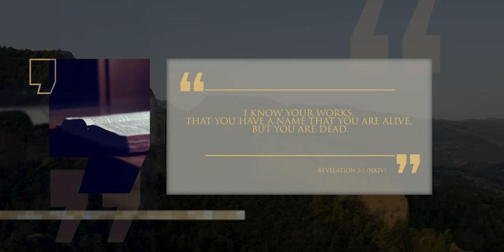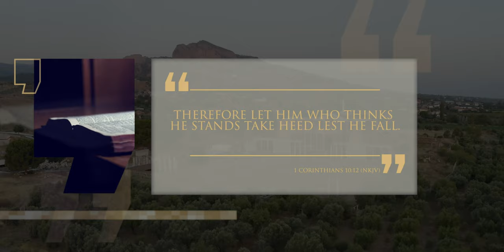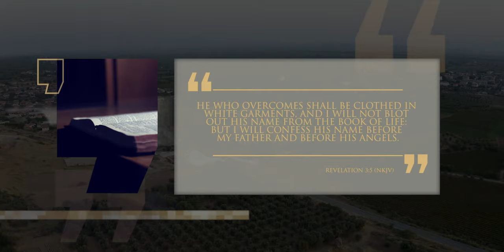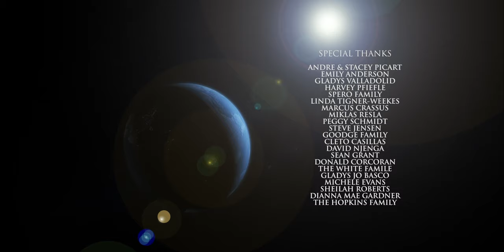Sardis: The Dead Church | The 7 Churches of Revelation | Episode 6 | Lineage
Sardis - the fifth of the seven Churches of Revelation is located on the road to Philadelphia. It sits below some stunning mountain scenery and today the city is abandoned and desolate - a fitting fulfilment of a church that is described as being dead. There is some fascinating history connected to this church with powerful lessons for us today. Do you struggle with dead formalism and need a revival in your spiritual life? May this message motivate and revive you.